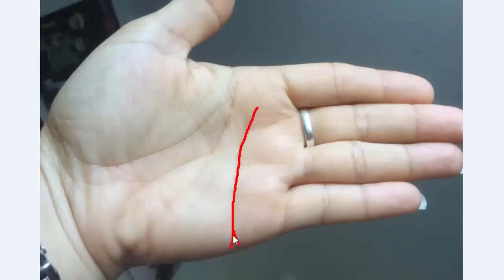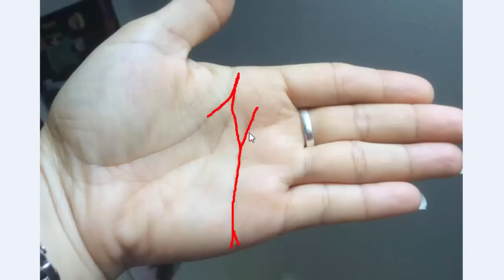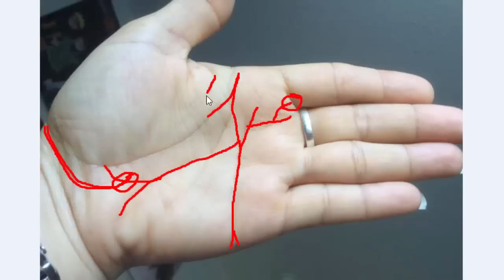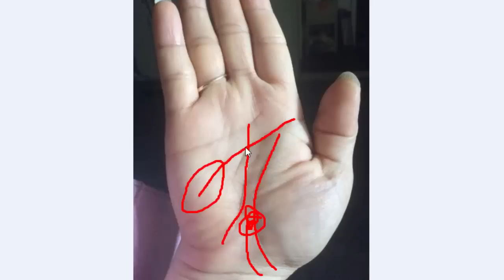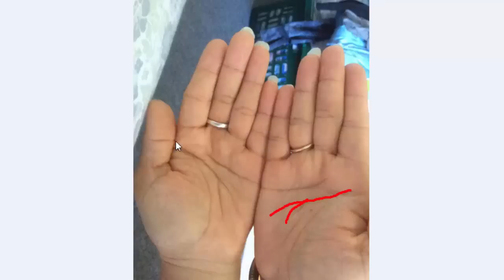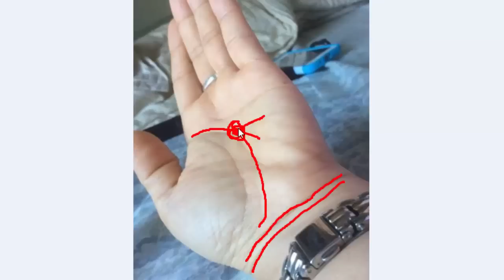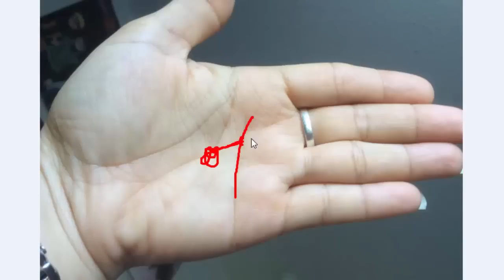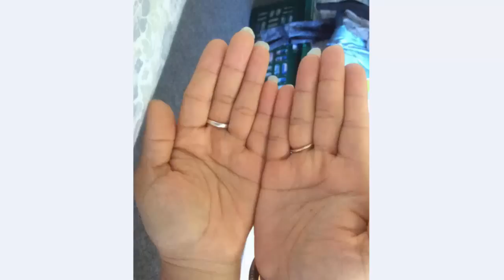kawm saib kab teg